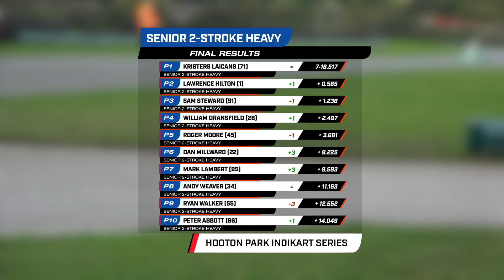Hooton Park Indikart Meeting, Oct 2022, SENIOR ROTAX HEAVY FINAL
TDi Media use a MiRider One Folding Electric Bike to help us get our kit around the circuit and paddock when filming. The perfect paddock bike for larger motorsport circuits, caravanning and motorhome holidays or just getting around locally. If you have a small flat and need to store it indoors, THIS is for you! to find out more.